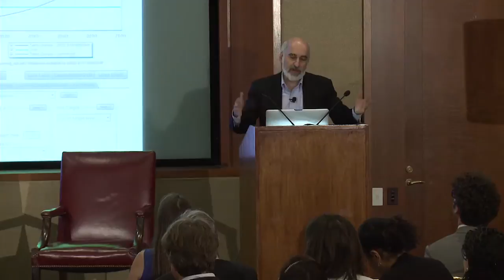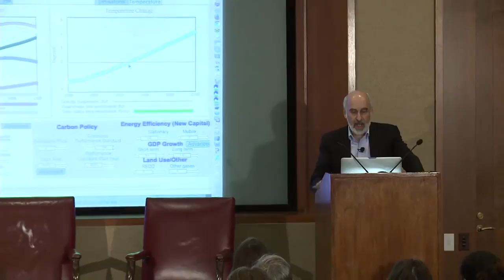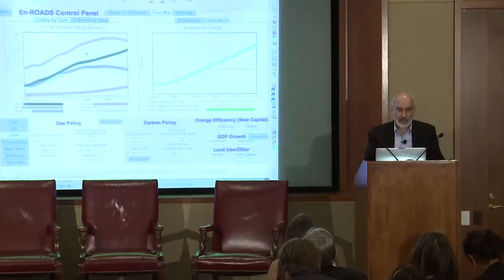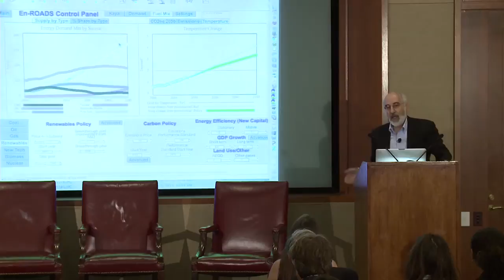MIT’s John Sterman Creates 2°C Climate Scenario with Early En-ROADS Prototype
John Sterman presents interactive simulations that help people learn climate change and energy policy for themselves at the Behavioral Science and Policy Association conference in June 2015. Learn more and test the simulations for yourself